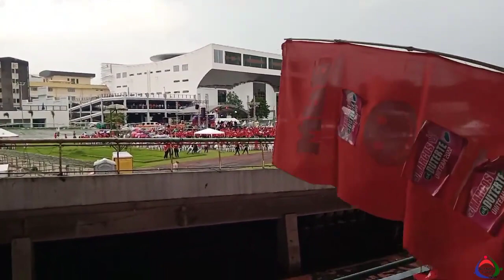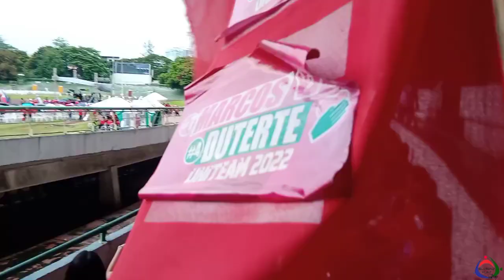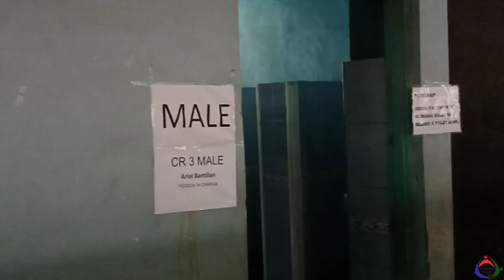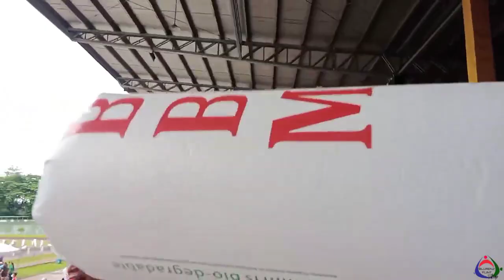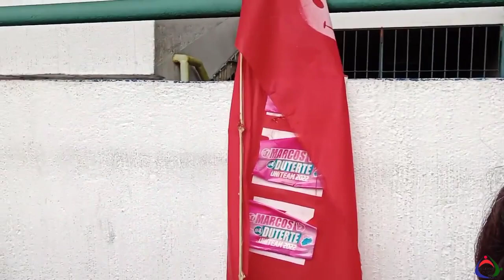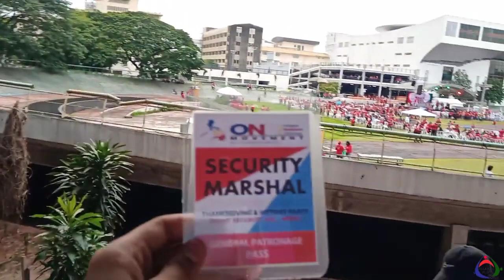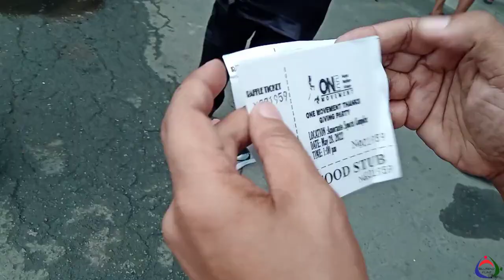BBM Amoranto Victory Party One Movement..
Thanks to Sir Rio Mendez and Maam Jhenn Legaspi for informing me about the Event and including Don Kenkoy to Perform in The Event To Sir Rey and kay Derek.siyempre kay CEO Marlon Mendoza at sa lahat ng Organizer ng One Movement kay Cong Jonat na lagi kung pinapanood sa Karambola at kay Atty Sal Panelo na andun sa Event sa VOW Volunteers of The World na umatend sa Event kay Maam Raquel Oserin na umatend din sa mga members ko sa BBM SARA Movement District 1 QC Sama Sama Tayong Babangon Muli. salamat sa Family ko na sinamahan ako sa Event sa anak ko na si Ethan na nag Video at gumawa ng Vlog nato mabuhay po tayong lahat hangang gusto natin..